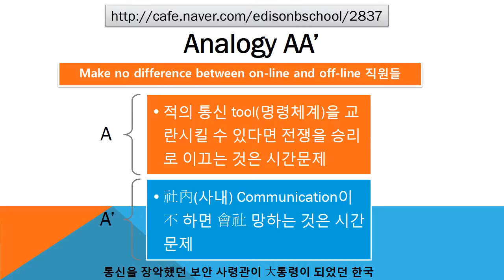#2837 Praiseloan (주)찬호론대부 MBA GMAT Logic '보안 사령관'